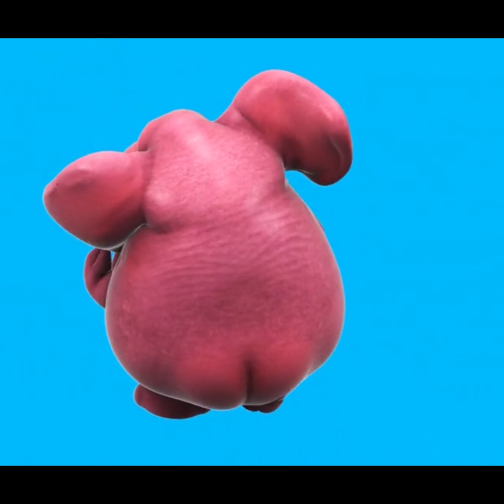L'alcool chez les animaux. quand la nature s'enivre pour survivre !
🐒🍻 Saviez-vous que singes, oiseaux et insectes s'enivrent aussi ? 😲 Découvrez les habitudes étonnantes des animaux "buveurs" et leur tolérance à l'alcool ! ➡️ [lien vers l'article] alcool animaux nature science ivresse comportement evolution*Ma